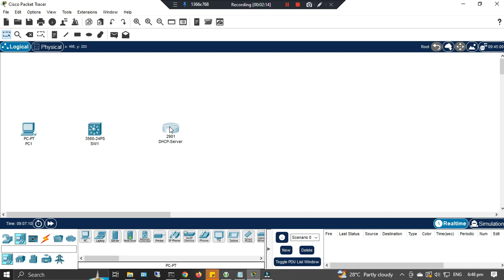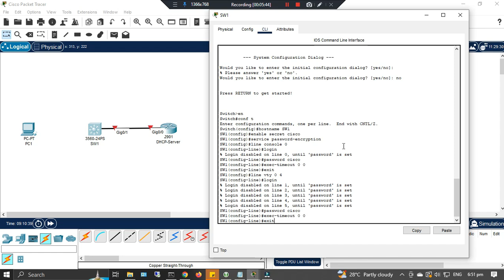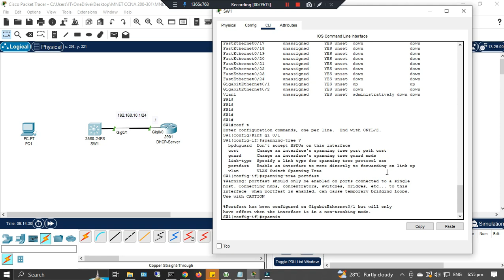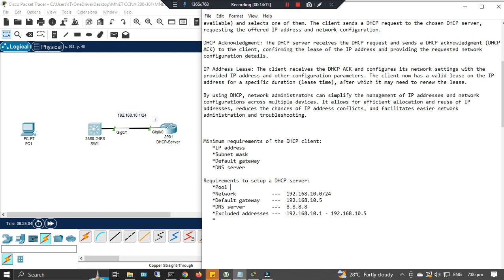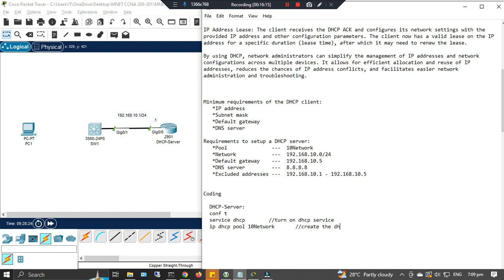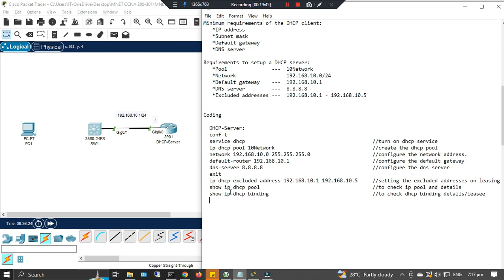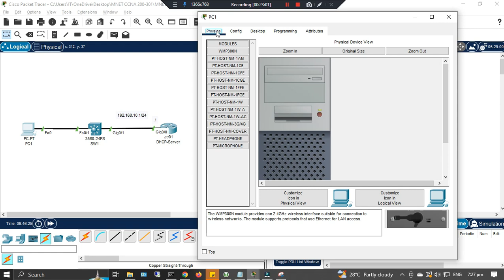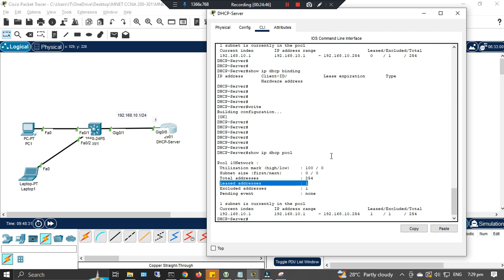68. Configure DHCP on Router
Minimum requirements of the DHCP client:
   *IP address
   *Subnet mask
   *Default gateway
   *DNS server

Requirements to setup a DHCP server:
   *Pool               ---  10Network
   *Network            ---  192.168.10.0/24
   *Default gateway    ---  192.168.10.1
   *DNS server         ---  8.8.8.8
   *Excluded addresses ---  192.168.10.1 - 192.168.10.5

Coding

  DHCP-Server:
  conf t
  service dhcp                                           //turn on dhcp service
  ip dhcp pool 10Network                                 //create the dhcp pool
  network 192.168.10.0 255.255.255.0                     //configure the network address.
  default-router 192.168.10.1                            //configure the default gateway
  dns-server 8.8.8.8                                     //configure the dns server
  exit
  ip dhcp excluded-address 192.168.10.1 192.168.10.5     //setting the excluded addresses on leasing
  show ip dhcp pool                                      //to check ip pool and details
  show ip dhcp binding                                   //to check dhcp binding details/leasee